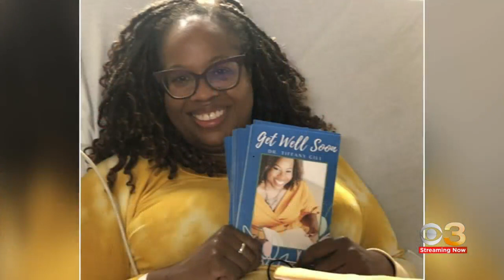MossRehab's new program helps people regain mobility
A new spin on rehabilitation. In addition to helping people regain mobility, there's a new program at MossRehab in Philadelphia that's helping people feel good about how they look.